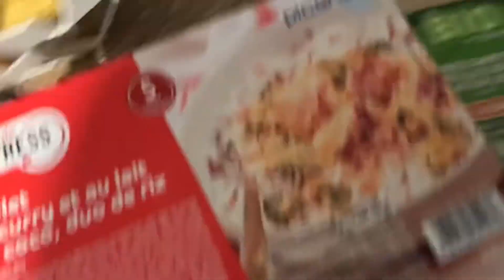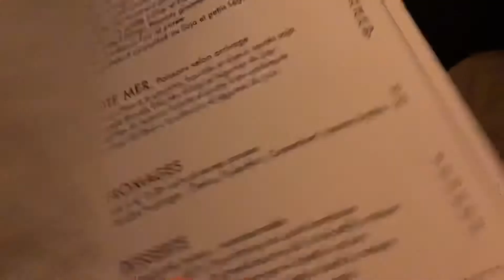Vlogmas 23 / Jour 16 et 17 Picard , crash test Otrera lèvre ,Sortie entre filles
Hello,
C'est parti pour mes premiers vlogmas j'espère ca vous plaira

A bientôt

Bisous
Cathy

Je filme avec mon iphone XR et Iphone 12 PRO MAX